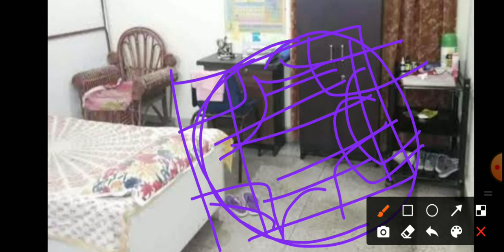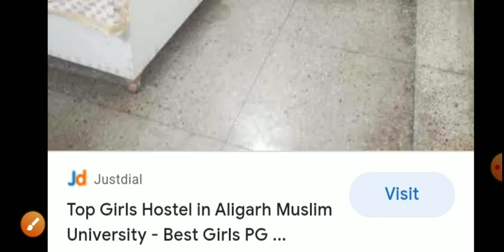Hostel Life Of AMU|| AMU Hostel Facilities|| AMU Mein kya kya facility milta hai?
AMU Hostel Facilities

Guys channel ka playlist check kijiye waha Aapko preparation ke liye sabhi topics par video mil jayega